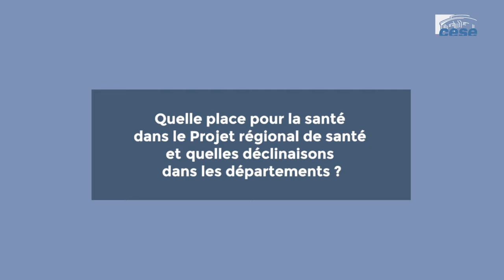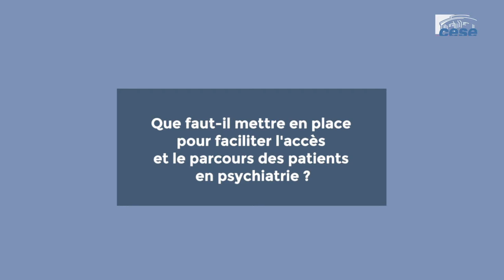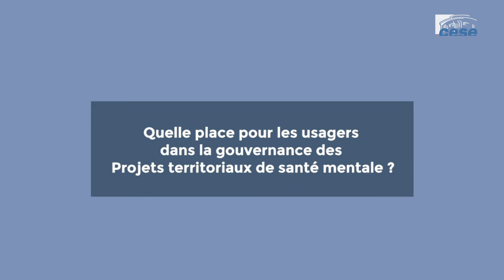MM Boule & Meslet (ARS Pays de la Loire) - parcours de soin en psychiatrie - cese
Question à MM Jean-Paul Boule, Chef de projet régional en santé mentale ARS Pays de la Loire et Bruno Meslet, Référent médical en Loire Atlantique, ARS Pays de la Loire, auditionnés par la Section des affaires sociales et de la santé du CESE dans le cadre de la saisine : "Améliorer le parcours de soin en psychiatrie".